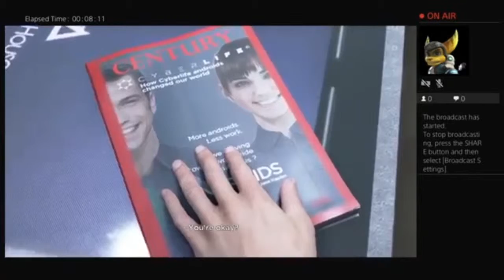"FACING DANIEL" DETROIT BECOME HUMAN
Hello Jamie here and with another video. Ages ago Ryan did a 2 hour Livestream of detroit become human, and I've been breaking down each scene into a separate video, so they'll be in a playlist, rather than watching a lot of gameplay to get to the bit you want to see, breaking it down will help.

This is the first mission where Connor has to save Emma from Daniel, and the choices that Ryan made may not be what is do. So I'd like to play the game myself.